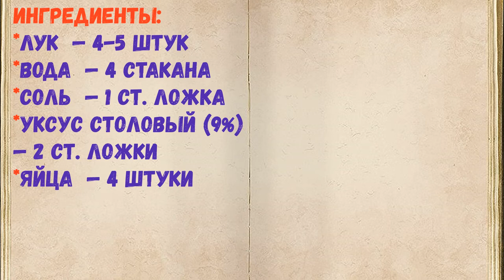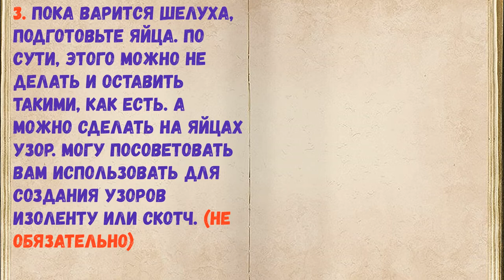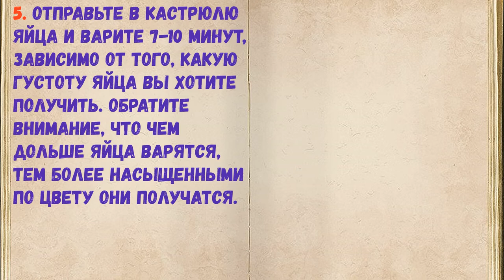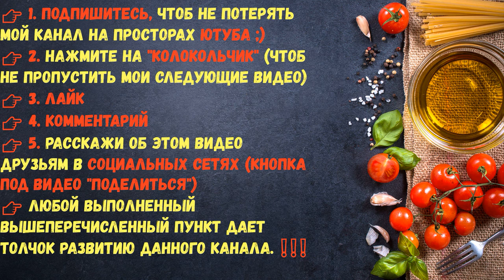Крашеные Яйца Луковой Шелухой / Книга Рецептов / Bon Appetit